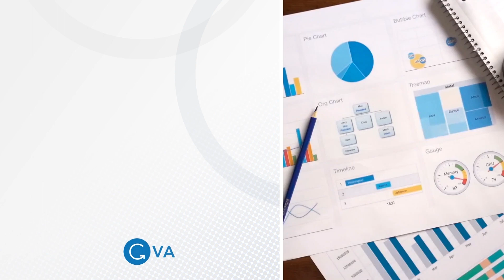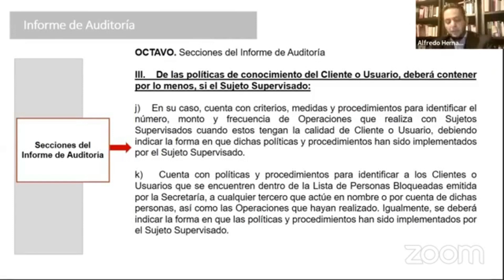Informe de auditoría: de las políticas de conocimiento del cliente o usuario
¿Conoces los elementos para la elaboración de un informe de Auditoría?
El especialista en la prevención del lavado de dinero, Lic. Alfredo Hernández Gutiérrez, te explica este proceso.

También puedes contactarnos en:
m.me/gvamundial